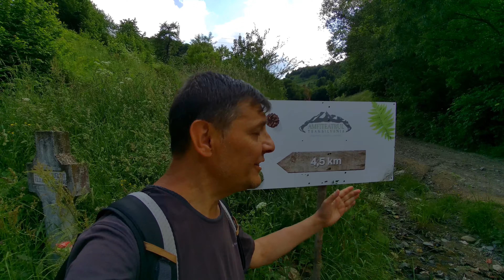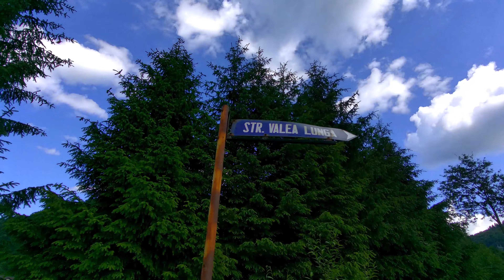Drumetie De La Amfiteatrul Transilvania La Moeciu De Jos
inainte sa plecati pe munte  verificati  vremea inainte cu o zi pentru zona in care vreti sa mergeti ,daca vremea pe urmatoarea zi este buna in principiu sa nu ploua  trebuie sa aveti minim  ghete sau adidasi buni pentru urcari pe munte ,ruksac,bautura energizanta batoane energizante cafea  mancare sanviciuri consistente

faceti rucsacul de seara cand dimineata plecati pe munte

  this channel is for all those who love the nature of the mountains, the green forests, the walks in the open air, the beaches, the trips and moments of relaxation